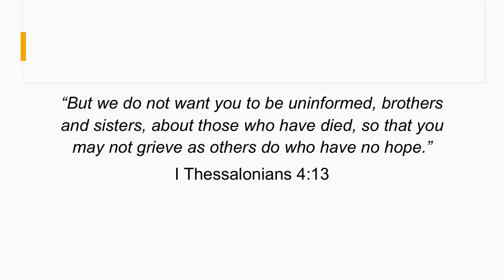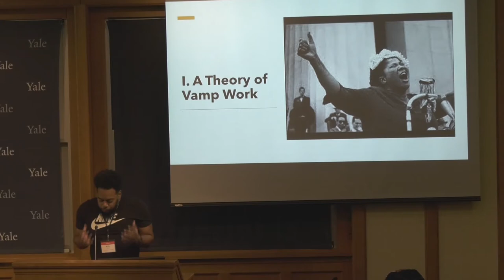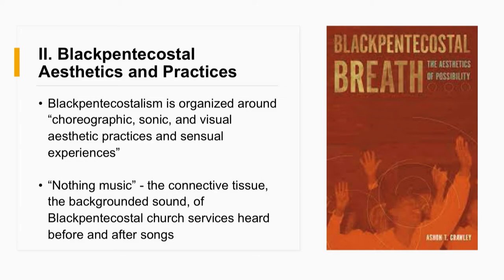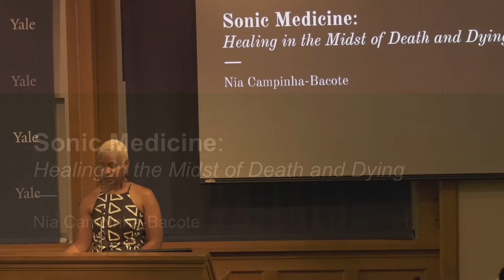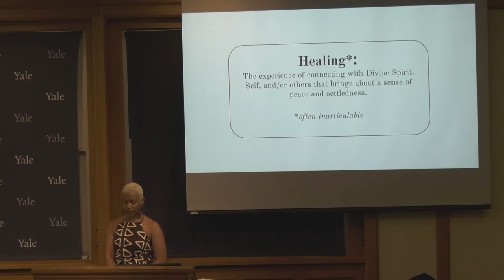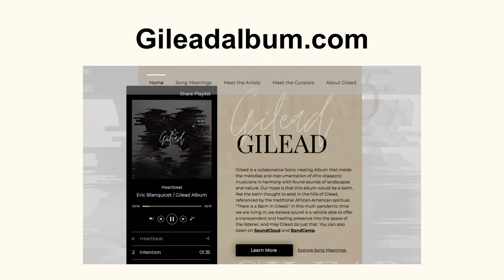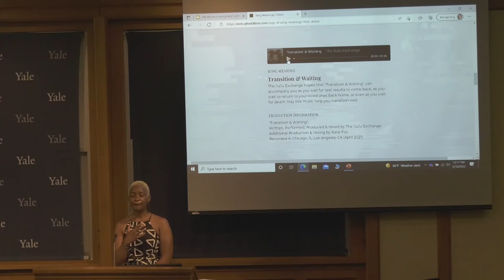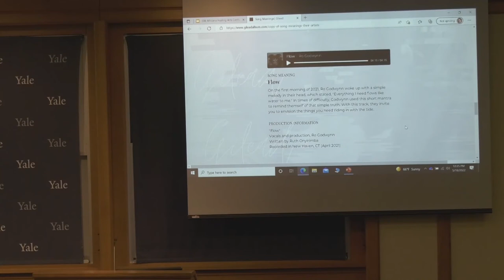Death as Initiation: Funerals, Healing, and Expressive Culture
00:00 - Kyle Brooks
22:24 - Nia Campinha-Bacote
48:47 - Panel Q&A

Kyle Brooks, “It’s a Homegoing, Not a Funeral” – The Sermonic Selection and Transcendent Possibility”

Nia Campinha-Bacote, “Sonic Medicine: Healing in the Midst of Death and Dying”

Heba Abdelfattah, chair